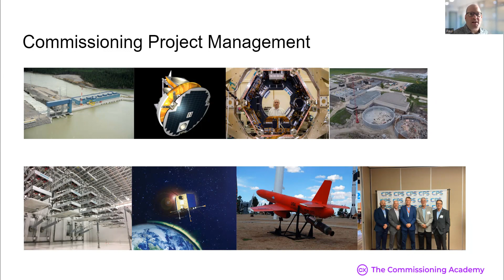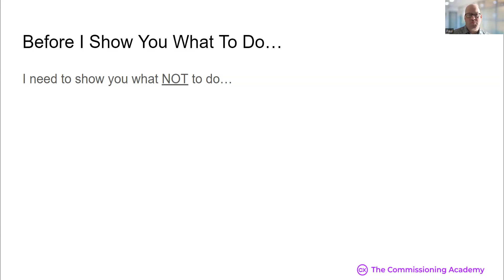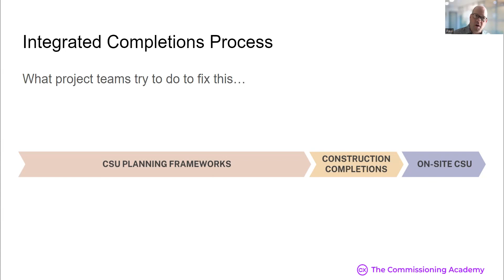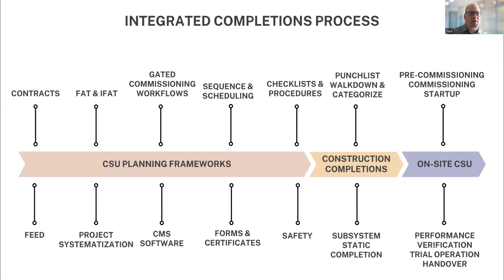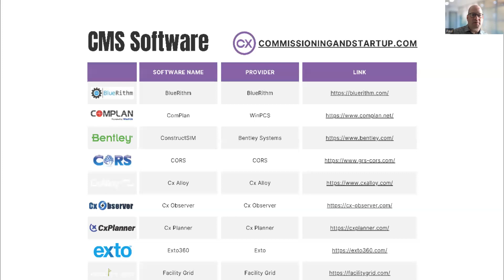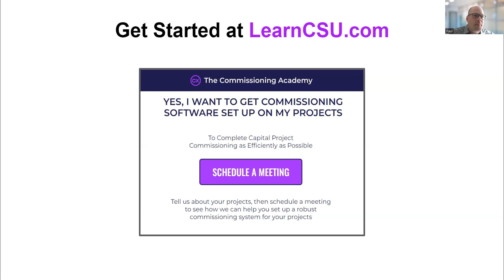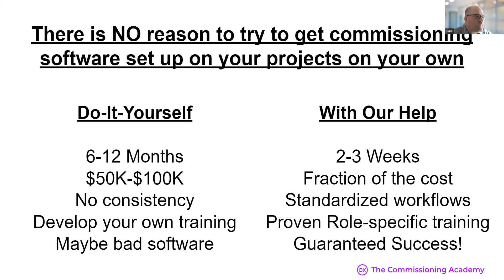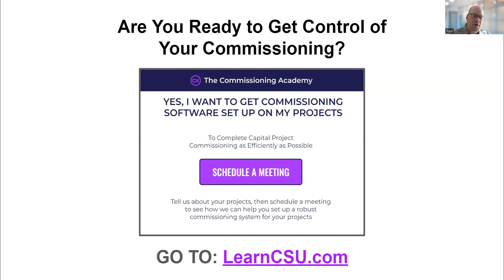Commissioning Project Management - Feb 16, 2024 Webinar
Learn the systems and controls required to plan and execute capital project commissioning.